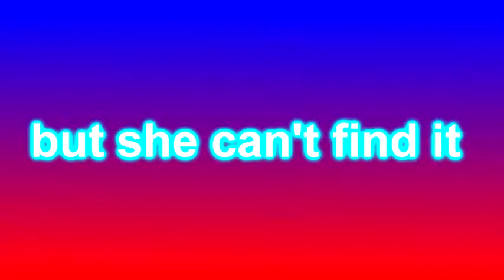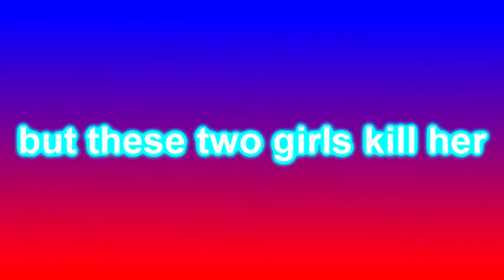angelina is my life to die (Trailer)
lol i can't not wait for this to come out